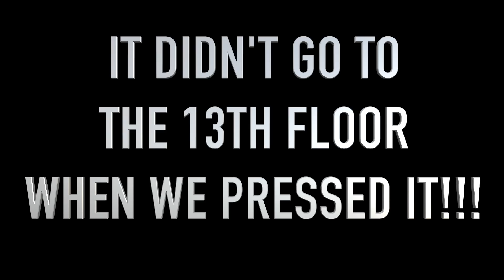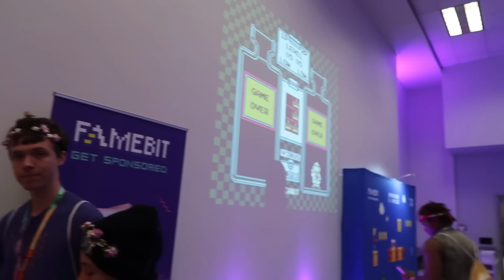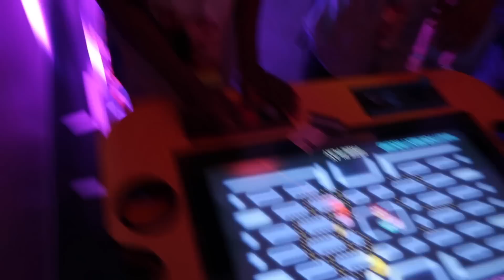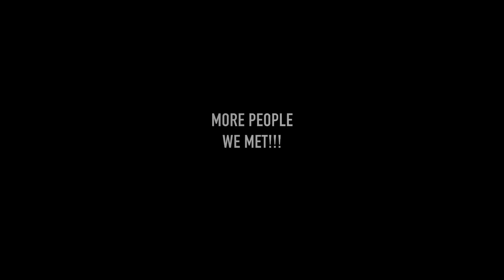VIDCON 2017 VLOG!!! YOU WILL NEVER GUESS WHO WE MET!!!!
OUR FIRST TIME AT VIDCON WAS SO LIT!
SO HAPPY WE GOT TO MEET SO MANY GREAT AND DOWN TO EARTH PEOPLE!